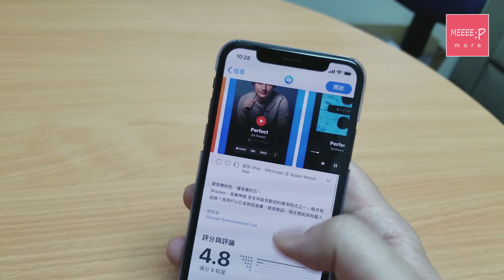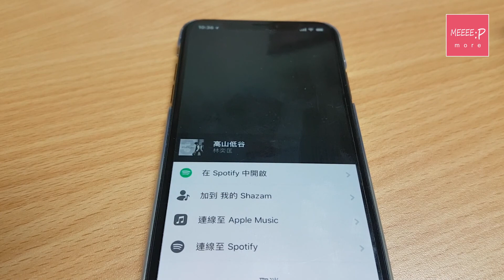《Z世代達人》一個手機app認到150億首歌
唔知你有無試過，有時在街上或者透過收音機聽到首好聽既歌，但又講唔出歌名，想再搵番來聽都未必搵到。原來一個簡單既手機應用程式就可以幫到你！

今日同你介紹既就係 Shazam 呢個App。根據資料，呢個手機應用程式己經可以識別到包括廣東話及普通話在內超過150億首歌。你只要在聽到你鐘意既音樂時開呢個App，程式就可以於數秒時間之內話你知首歌既歌名及相關資料，而且更會提供連結俾你去部份音樂平台聽呢首歌！

不過提提你，呢個App暫時只係支援辨認已發行既原版歌，如果你去到一D Live Show、又或者好似我咁自己唱… 就未必一定認到喇！

主持：麥卓華